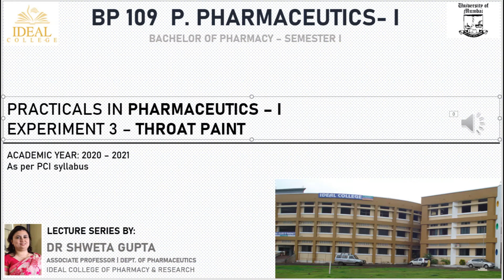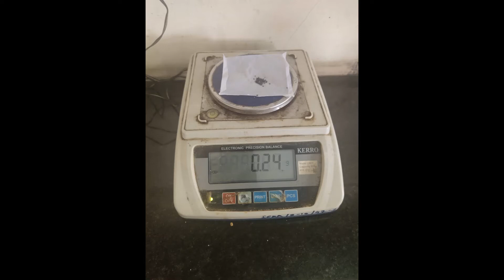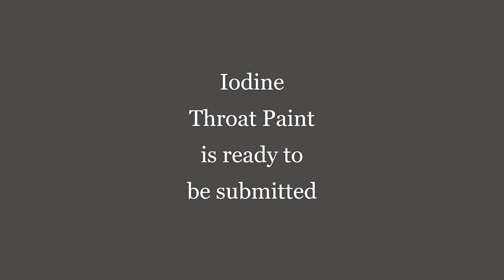Preparation of Iodine throat Paint, Video conducted by Dr Shweta Gupta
Preparation of Iodine throat Paint, Video
Pharmaceutics-I (Practical), B.Pharmacy, Ist year, Ist sem, PCI syllabus, Universituy of Mumbai